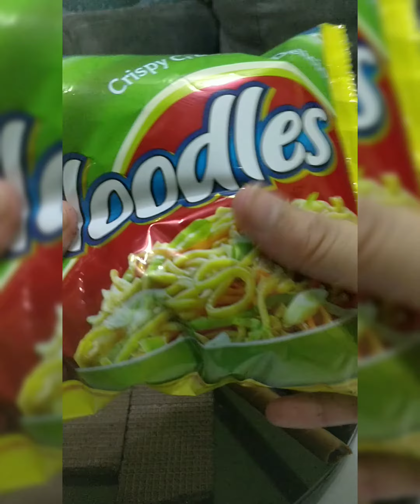Filling plate with chocolate 🍫 and noodles 🍜 Forget my niece voice in mid video 😂🙏🏻 ASMR ❤️